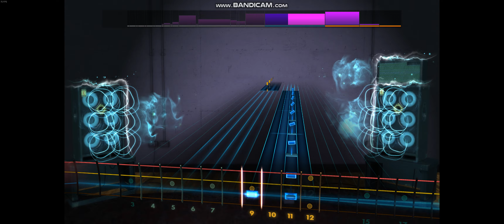Rocksmith 2014 - All I Wanted - Paramore - Bass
2009 - drop D